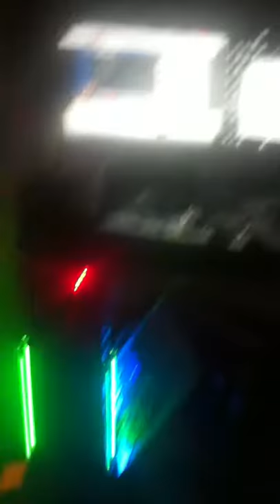Cold Cathode Sound Activated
just another video, testing new cold cathode.